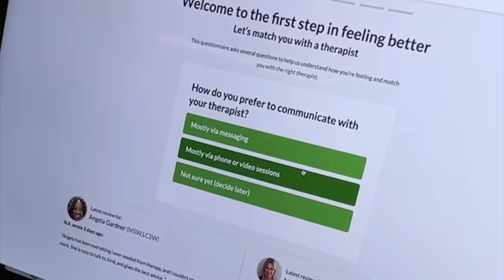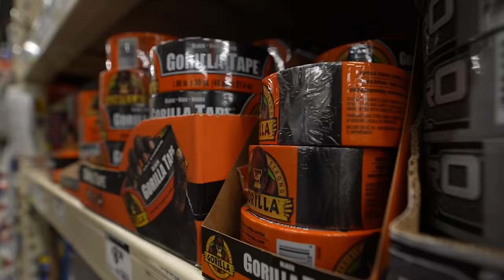Home Depot 1v1v1 Build Your Own Boat Challenge! ($500)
Get matched with a therapist who will listen and help.

Filmed and Edited by Ayo Fishing and Tommy Rhyan Productions. (if you're trying to steal him, he's mine❤️)

Ps I have a podcast…  @The Fishing After Dark Podcast